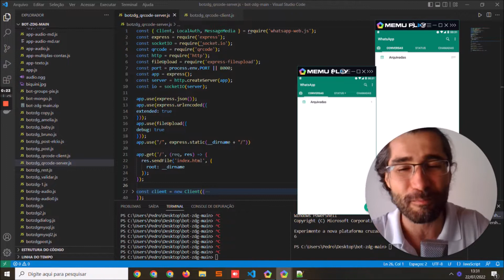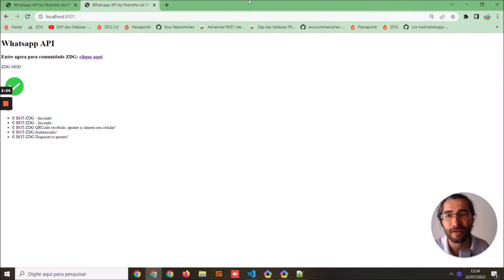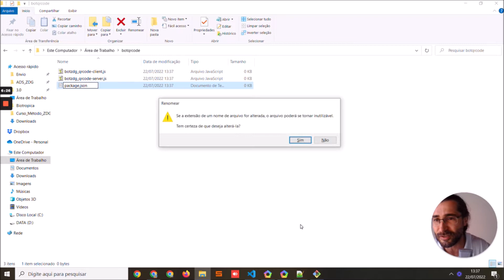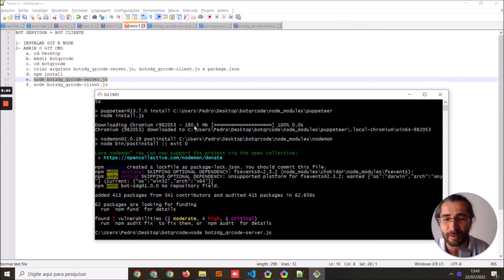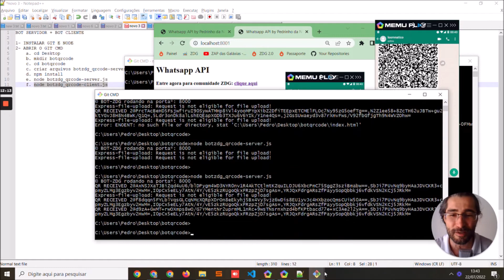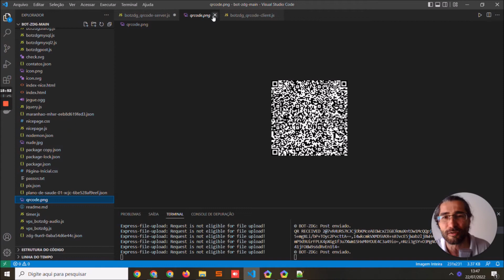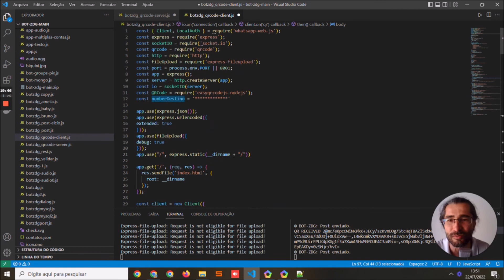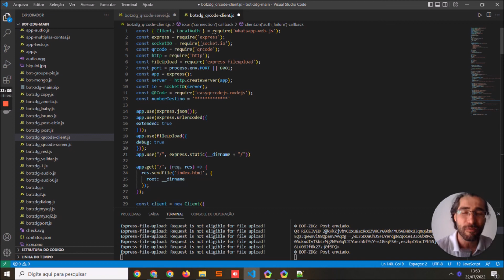Envie o QRCode e status de conexão direto para o WhatsApp do seu cliente de graça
✅ Envie o QRCode e status de conexão direto seu cliente de graça